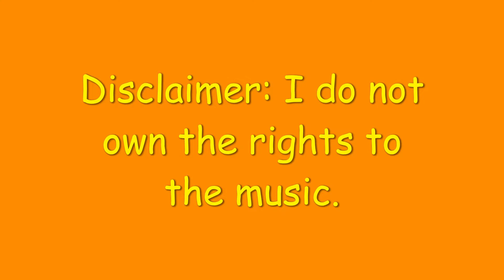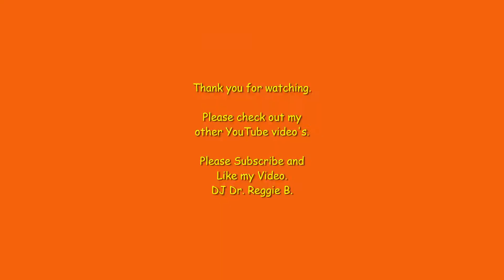Reggie B Rap Music Practice Session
Every now and then I just like to listen to music I have not heard in a while. This very short 7:36 minutes was just that with Old School Rap.